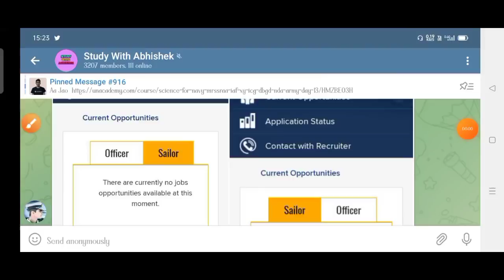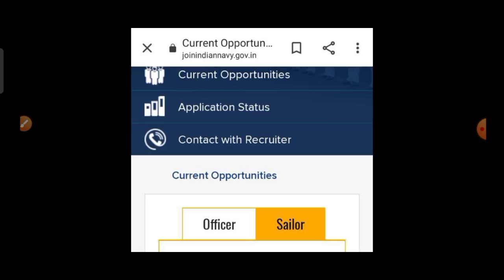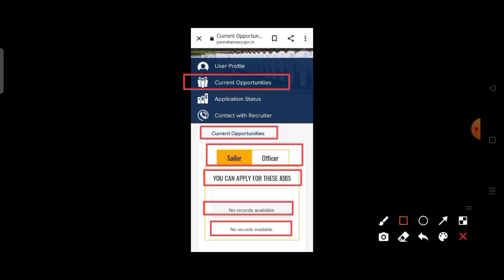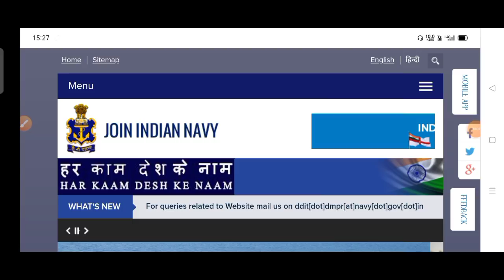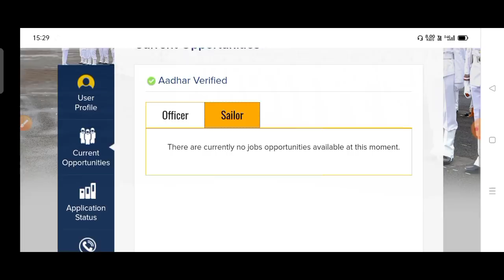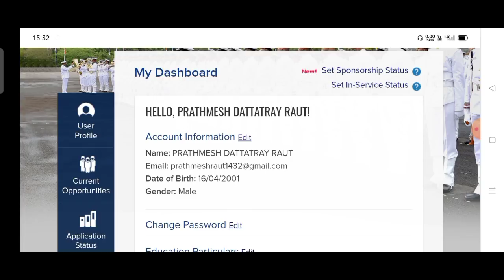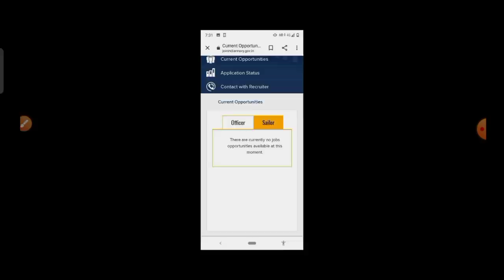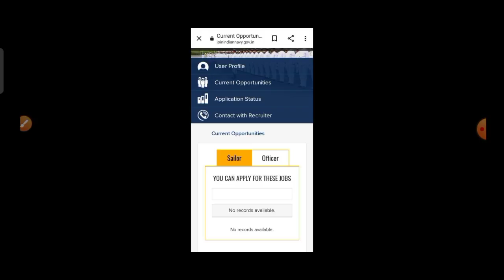Indian Navy SSR/AA/MR 2022 Batch Bharti Latest Big Update | Age Limit | Elegibility | Navy Vacancy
(To Join My Free Special Classes Use Free Unlock Code - ABSTUDY10)

Navy MR Admit Card Cutoff 2021 | Navy MR Admit Card Official Cutoff 2021
Indian Navy MR Admit Card Cutoff 2021 | Navy MR Admit Card Cutoff 2021 |Navy bharti 2021| Navy Mr vacancy
 Indian Navy MR 2021 Batch Notification Indian Navy MR Vacancy 2020-21
 indian navy mr 2021, Navy Mr vacancy 2021 Navy Mr Bharti 2021
 Navy MR SSR AA next Vacancy
Navy age relaxation confirm